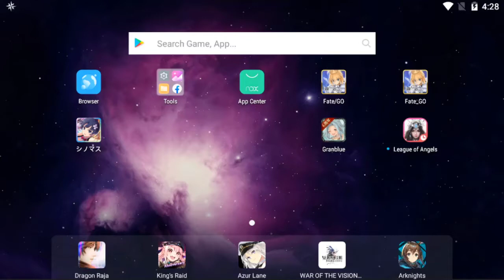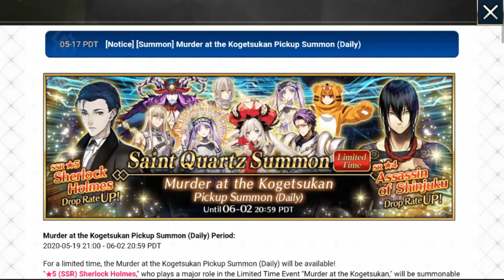Fate Grand Order - Episode 113 - [Rhongomyniad]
It's finally over! Now onto... oh. Oh no.